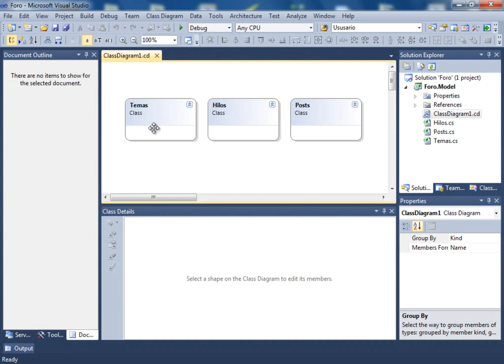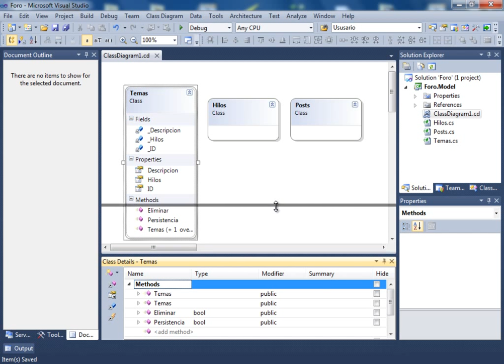(DEMO) CURSO DE ASP .NET, C# Y NHIBERNATE USANDO PATRON MVC - VIDEO 03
Comenzamos con el modelado de las clases de nuestro proyecto de foro. En el caso de la primera que nos ocupa, comenzamos con la clase Temas. Campos, Propiedades y los primeros métodos. Finalizaremos esta clase en el video 4 y adelantaremos el modelado de la segunda: Hilos.

ESTE CURSO NO ES GRATUITO. SE PUBLICARAN LOS PRIMEROS 5 VIDEOS PARA EVALUACION, LUEGO SE OFRECERÁ POR UN PRECIO CON UN DESCUENTO DE 66% SOBRE EL PRECIO FINAL A PARTIR DEL LUNES 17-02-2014 Y DONDE SE ENTREGARAN 5 VIDEOS SEMANALES HASTA QUE SE CUBRA EL PROYECTO COMPLETO.